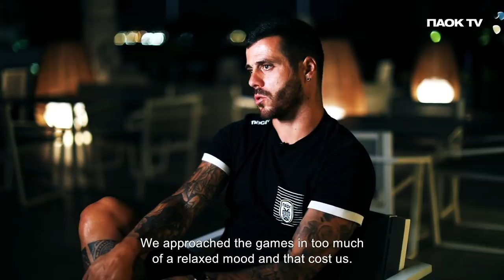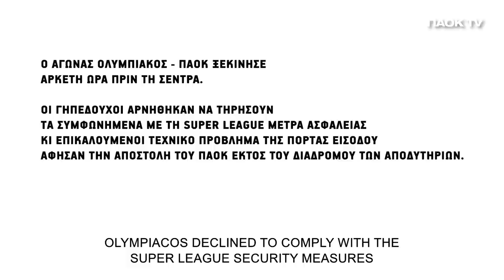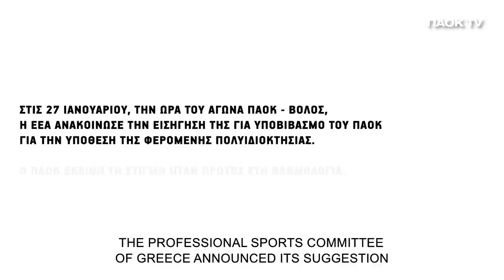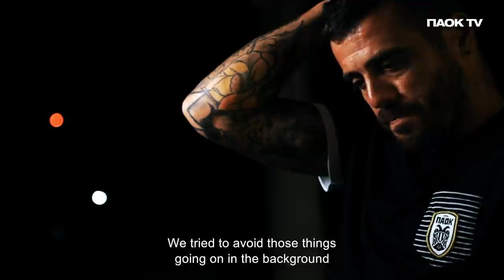Toumba Uncensored Ep.01 - The Rollercoaster